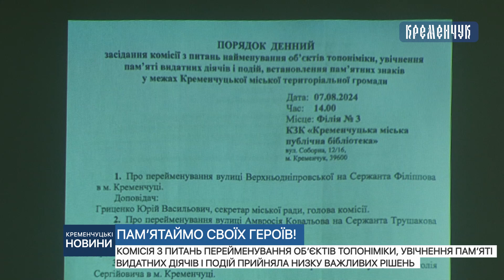Комісія з питань перейменування об’єктів топоніміки, прийняла низку важливих рішень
Комісія з питань перейменування об’єктів топоніміки, увічнення пам’яті видатних діячів і подій прийняла низку важливих рішень